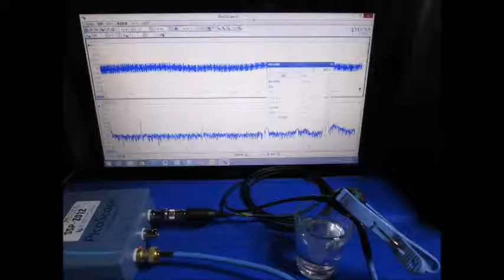スライドショー 超音波実験 ultrasonic-labo 超音波システム研究所